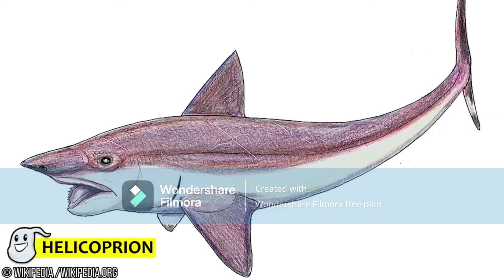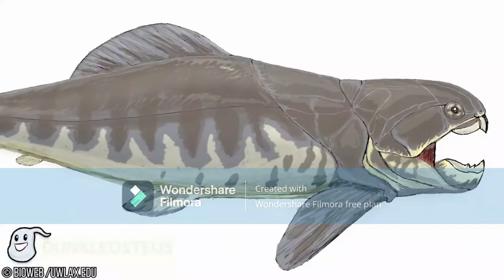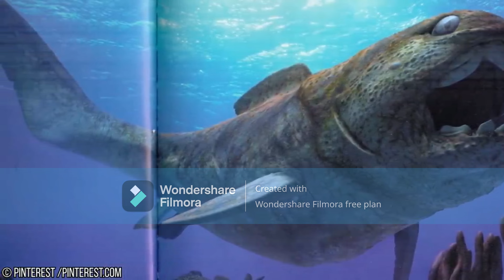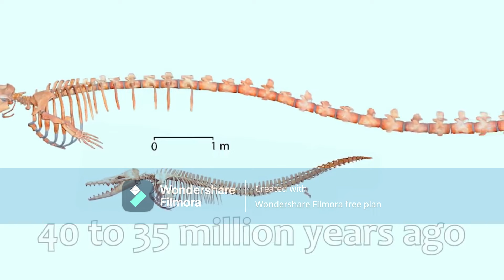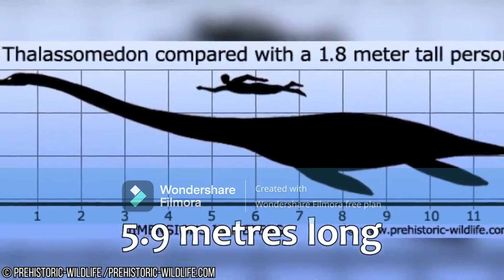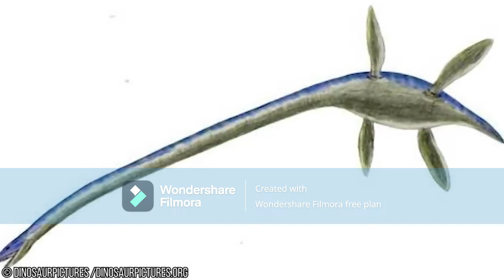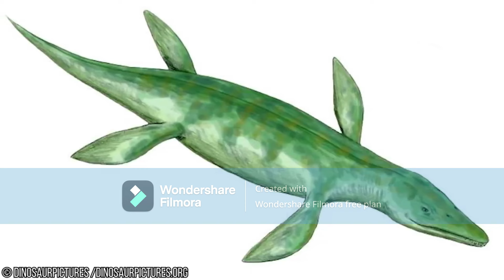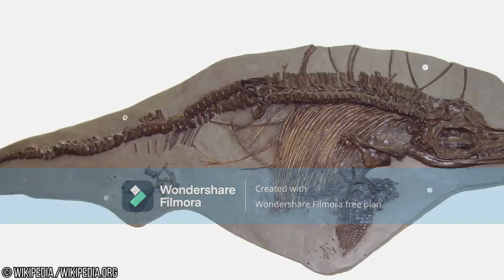The Finest Creates The Worst Paleontology Videos Ever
Video made by @TheFinestX
Video suggested by @deathsonggaming and JB (Discord) .